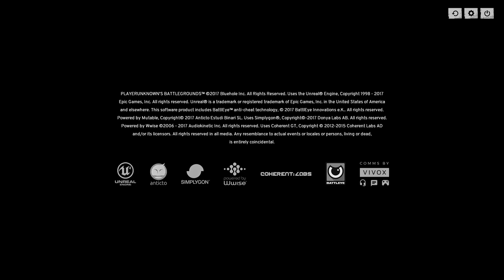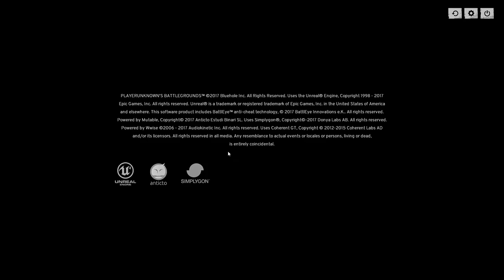David Harsh Live Stream